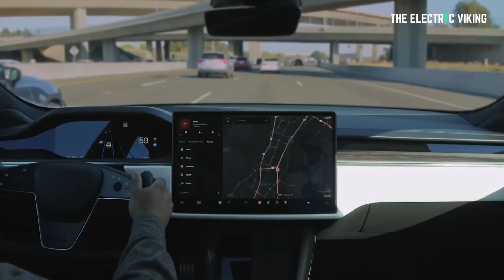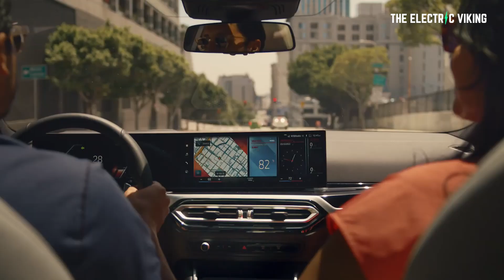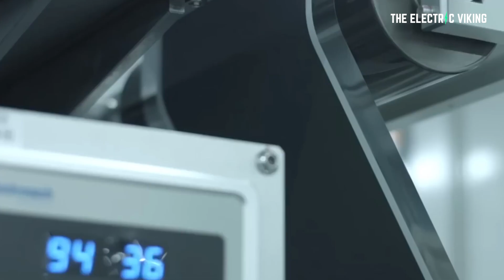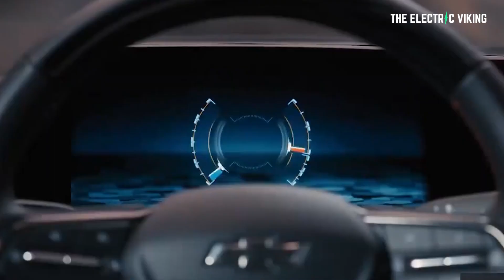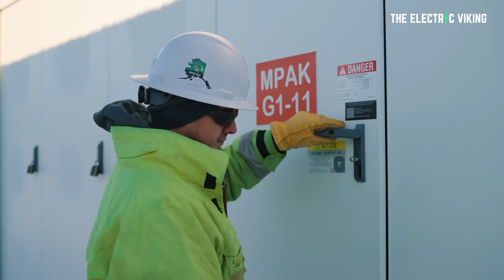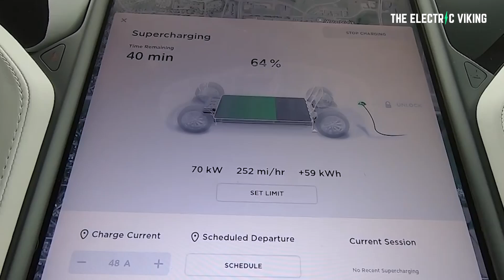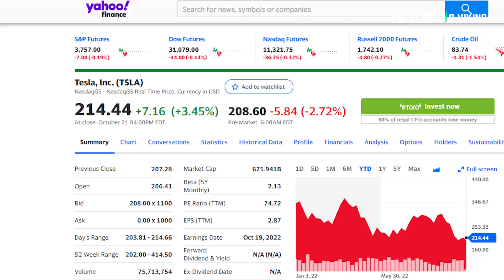Tesla will make double the world's total 2022 battery production